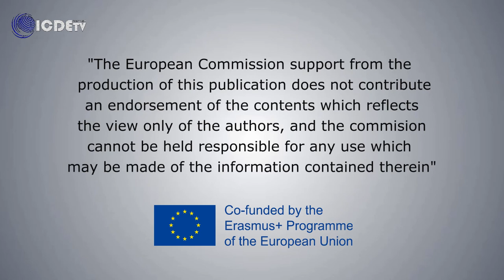ICDET a word to our associates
Some of our associates would tell something about their past experience in Erasmus+ field. They would like to invite next participants to ICDET open calls.

Thanks to the associates Damyan, Delyana and Ioana for contribution.